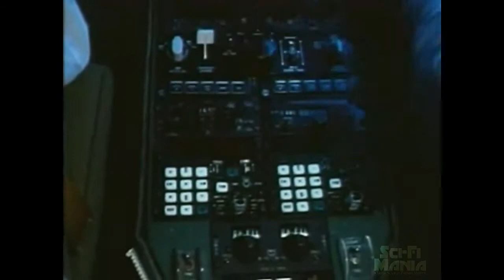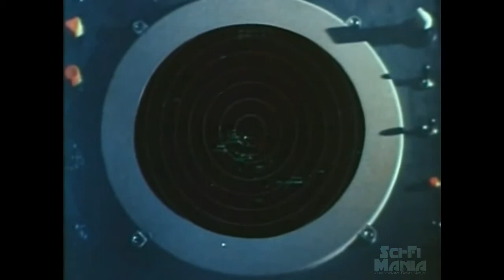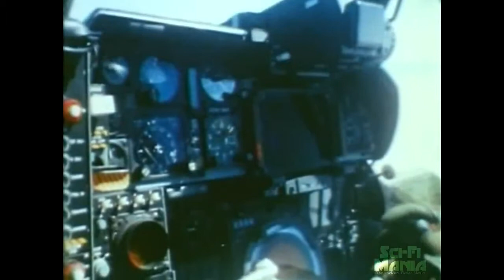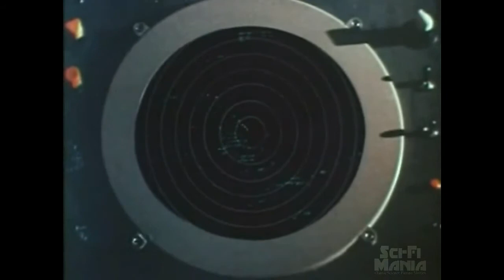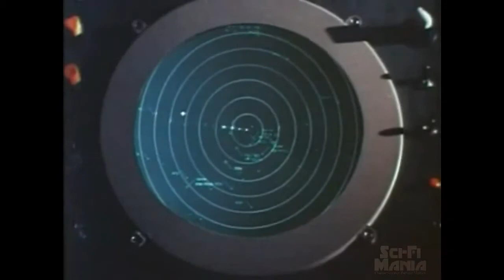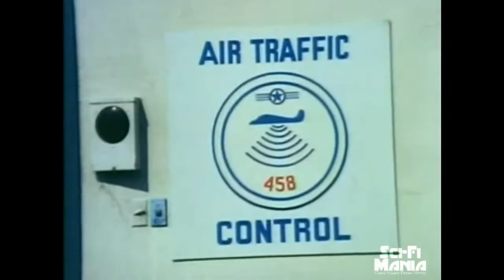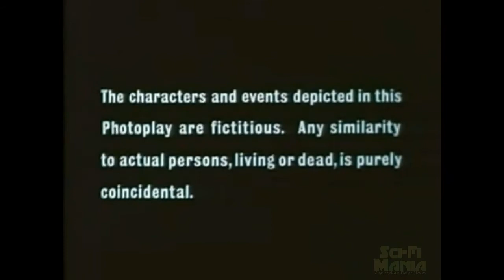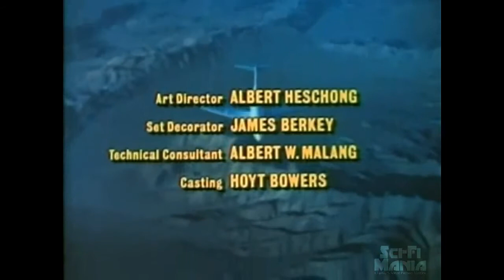The Disappearance Of Flight 412 1974 Full Movie Glenn Ford David Soul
Summary:
Col. Pete Moore (Glenn Ford) heads a radar testing squad for the Air Force. When two fighter jets disappear under his command while in pursuit of what he believes was a U.F.O., the monitoring plane is made to land by a mysterious government agency known only as Digger Control, supposedly aiming to explain or discredit U.F.O. sightings. Moore, unaware of Digger Control's grounding of the plane, disobeys orders and mounts his own investigation to find the truth about his men.

The Disappearance Of Flight 412 1974 Glenn Ford David Soul

Sci-Fi Mania

If you liked the audio samples at the end of this video,
Archaic Proviso - Progressive Rock/Jazz Fusion Music

2 new Christmas by Archaic Proviso songs available for download & CD now.